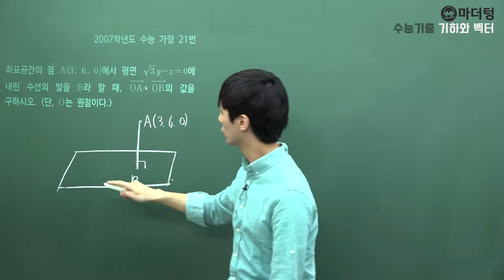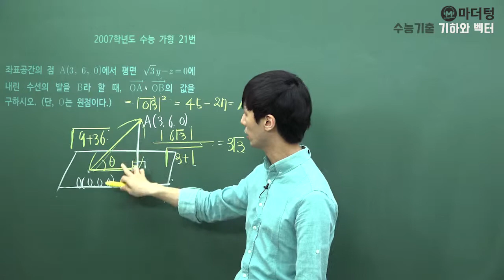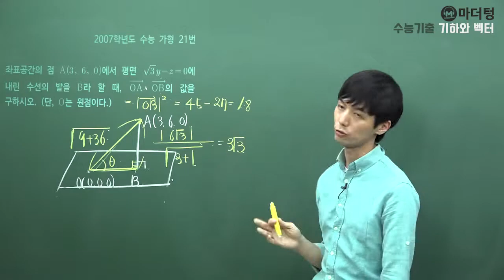[마더텅] [기하와 벡터] 2007학년도 수능 가형 21번 (풀이 : 손광현 선생님)